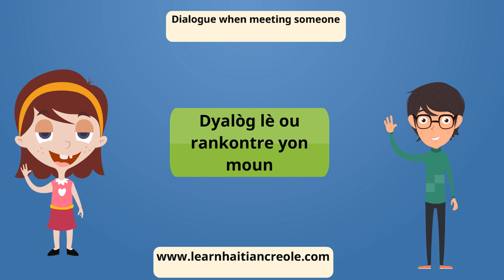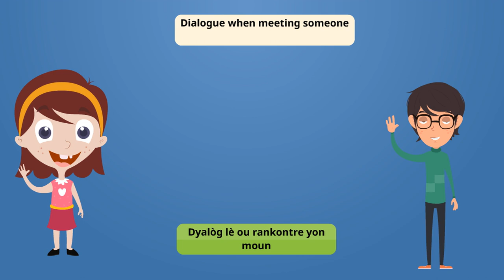Haitian Creole Dialogue When You Meet Someone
Dialogue (when you meet someone)
This video covers short dialogues between people when they first meet. It also covers conversations between people who already know each other.

We have a special group for people who learn haitian creole .Feel free to join the group and you can ask query .I'm happy to answer of your  query.

If you need complete description of video tutorial or you need any  extra materials.

For other resources to help you learn Haitian Creole, check out the following:

English - Haitian Creole Bilangual Dictionary

Haitian Creole Phrasebook.

Pimsleur Haitian Creole Phase 1 (1-30 units).

 not affect how much you pay.
haitian creole, how to speak creole, creole language, haitian creole lessons
, learn creole, learn haitian creole, how to speak haitian creole,
english creole, haitian creole conversation.
learning creole for beginners, creole,
mission trip to haiti, adoption from haiti, what language do they speak in haiti,
ayisyen, visit haiti,
black, white, island, mulatto, protests, unrest, africans, africa,
america, opression, caribbean, spanish,